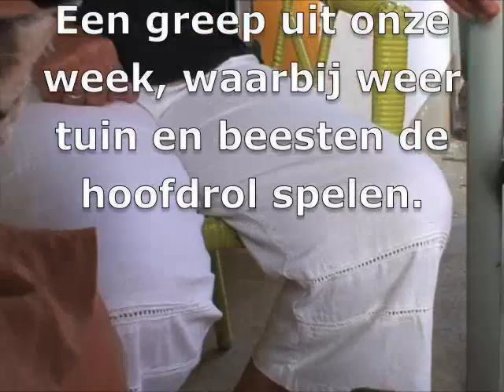It's raining cat's and dog's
Mijn film.